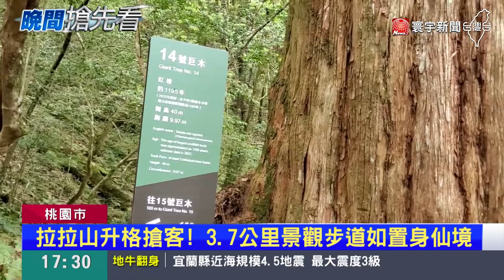升格國家森林遊樂區！拉拉山千年巨木群如置身仙境｜寰宇新聞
桃園北橫上，巴陵的拉拉山巨木群，今年正式升格為國家森林遊樂區，瞄準連假，以及暑假國旅潮，9月30日前祭出半價入園，而這裡保留完整的千年巨木景觀，不少遊客也驚呼，太壯觀。